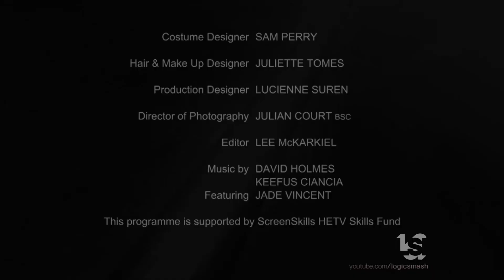Endeavor Content/Sid Gentle Films/BBC America Original Production (2022)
From the 4th season of "Killing Eve".